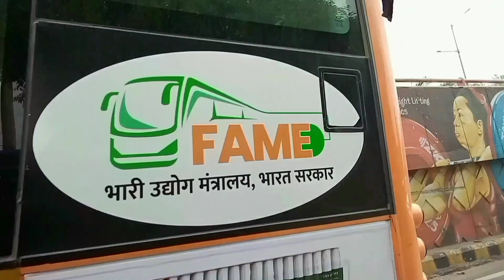Meet With @AlJasarSiddiqui | Taj Comedy Team | Vlogs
YouTube Search :-

Jazbati Song
Jazbati New Song
Jazbati New Song Shoaib Siddiqui
Shoaib Siddiqui Jazbati New Song
Jazbati Ka Trailer
Jazbati Ka Trailer Shoaib Siddiqui
Jazbati New Song
Jazbati New Song
Jazbati New Song
Jazbati New Song
Jazbati New Song
Jazbati New Song
Jazbati New Song
Jazbati New Song
Jazbati New Song
Jazbati New Song
Jazbati Song
Jazbati Song
Jazbati Song
Jazbati Song
Jazbati Song
Jazbati Song
Jazbati Song
Jazbati Song
Jazbati Song
Jazbati Song
Jazbati Song
Jazbati Song